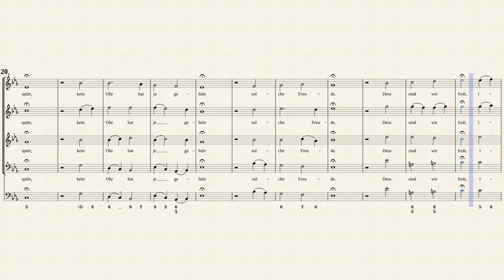Bach, J. S. _ Chorale : Gloria sei dir gesungen, BWV 140.7 [S, A, T, B, Viol]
Arr. by : Ramon Casadesus-Masanell
Chorale : Gloria sei dir gesungen, BWV 140.7
from Cantata : Wachet auf, ruft uns die Stimme, BWV 140
Transposed for 4 Recorders and Continuo in Es-Dur